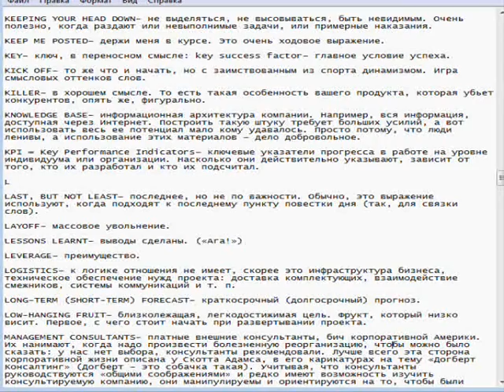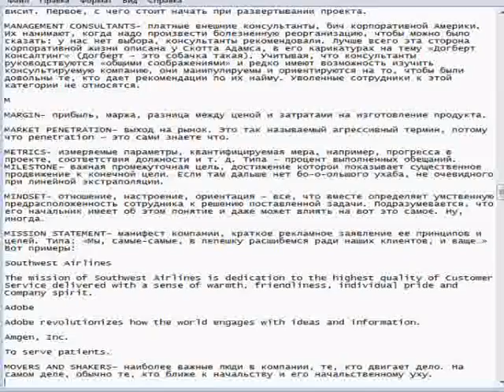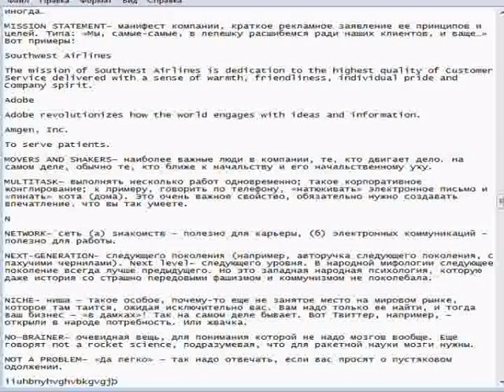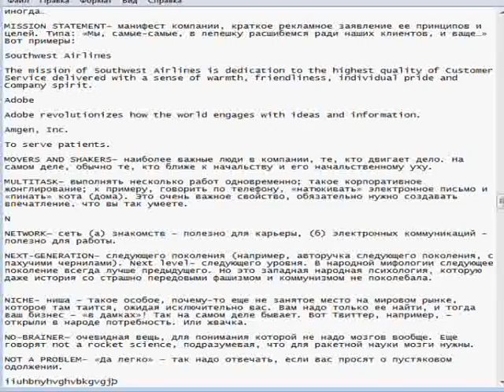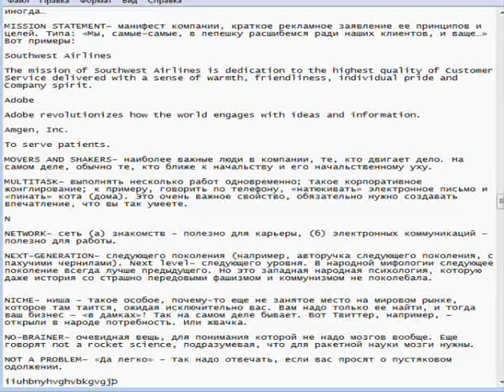Только Шекспир будет знать бизнес английский лучше чем вы